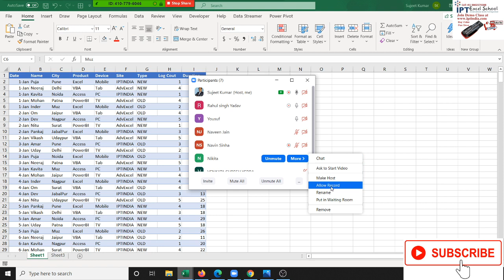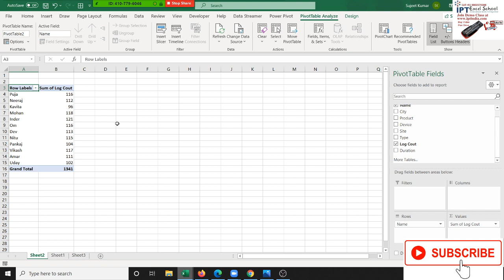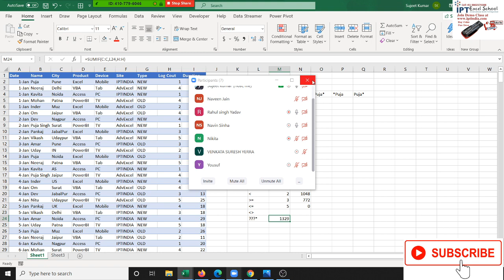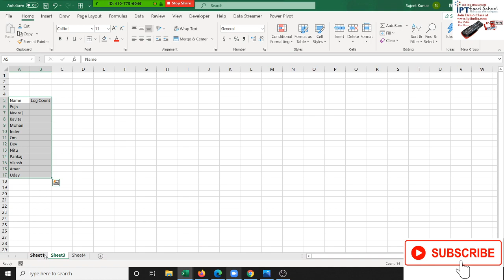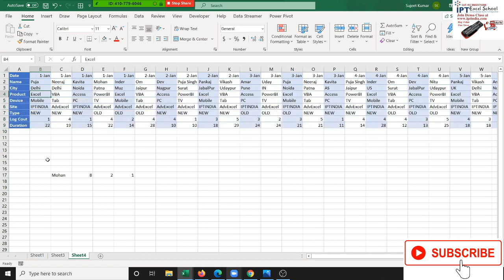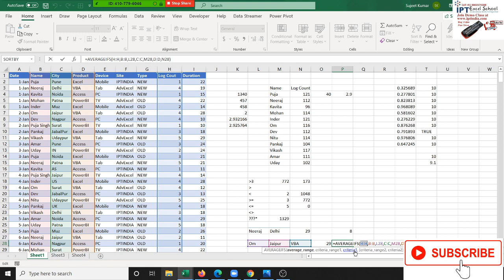Advance Excel Formula in Hindi